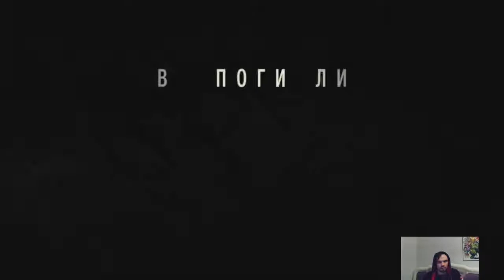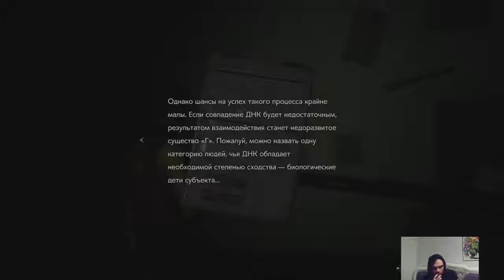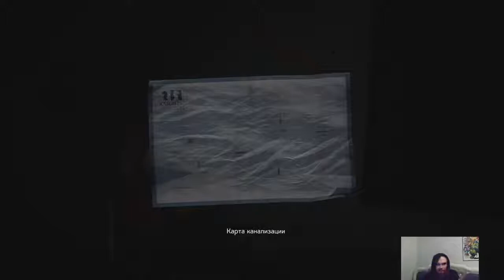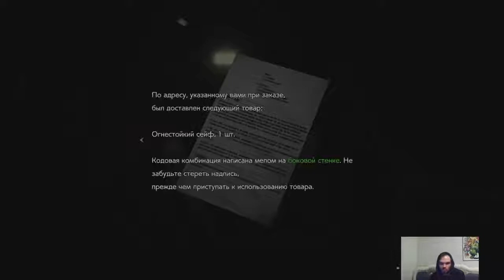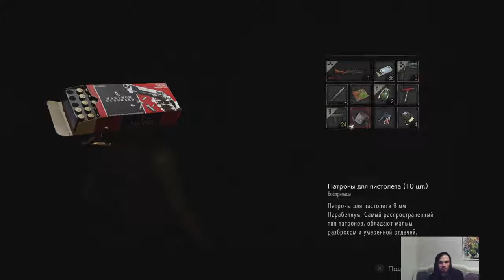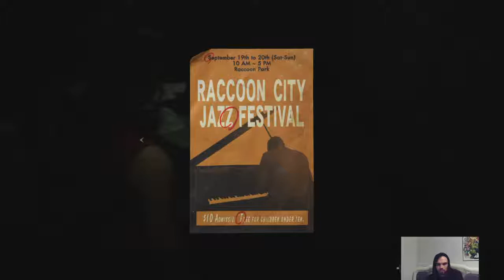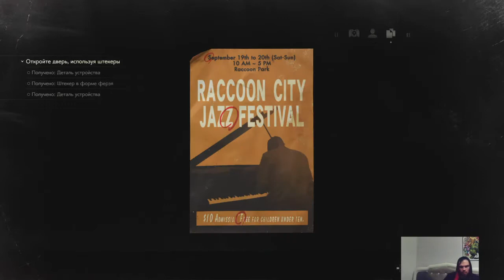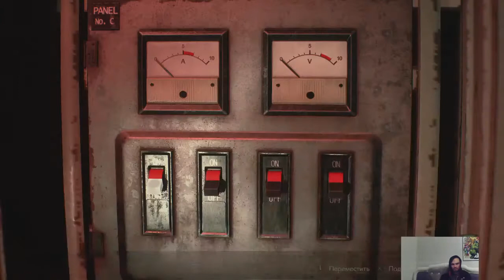Residents evil 2 remake Hardcore difficulty/Claire A